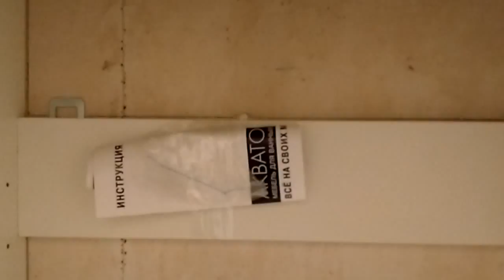разводка своими руками часть 1: привязка сантехники к водорозеткам